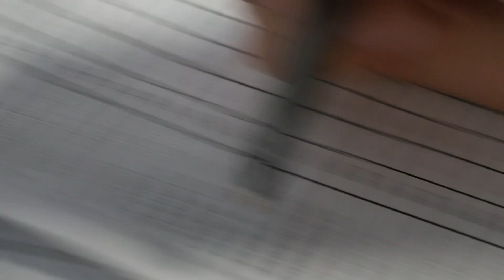France | Olympics | 2024